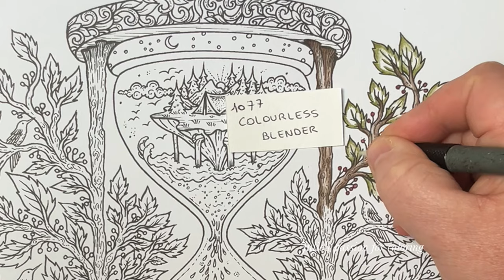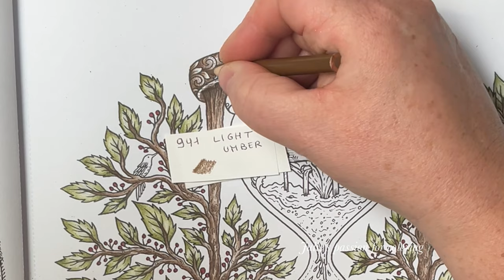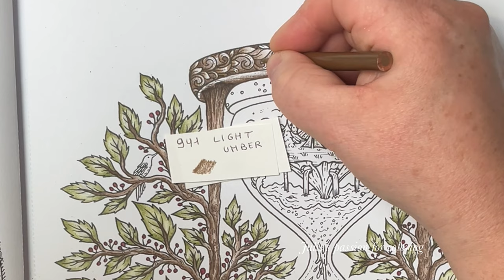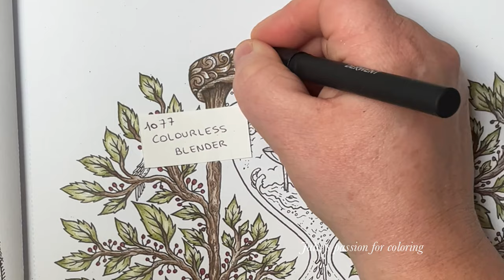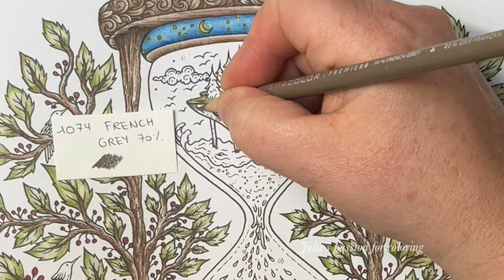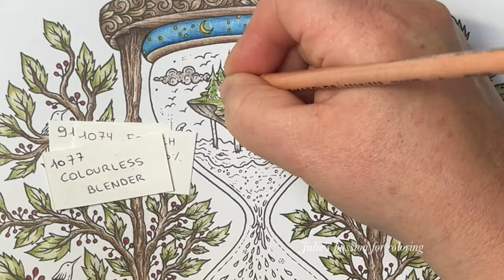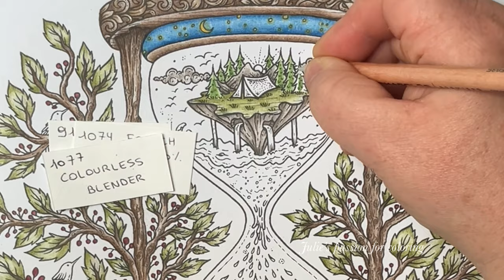🌎 CIRCLE OF LIFE by Melpomeni Chatzipanagiotou - ✏️ prismacolor pencils - easy coloring tutorial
Book:  CIRCLE OF LIFE by Melpomeni Chatzipanagiotou

Numbers
946 dark brown
1077 colourless blender
937 Tuscan red
988 marine green
941 light umber
901 indigo blue
1074 French grey 70%
942 yellow ochre
911 olive green
906 Copenhagen blue
904 light cerulean blue
1023 cloud blue
924 crimson red
1033 mineral orange
1008 Parma violet
1007 imperial violet
1026 greyed lavender

Facebook: julie's passion for coloring